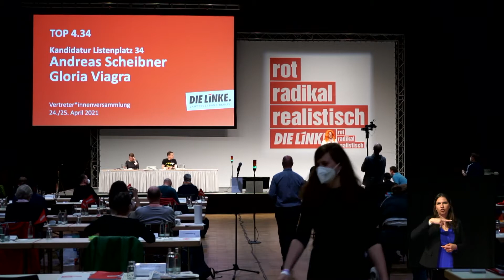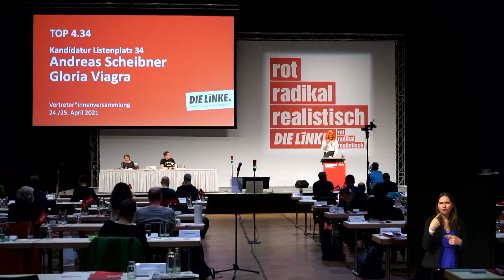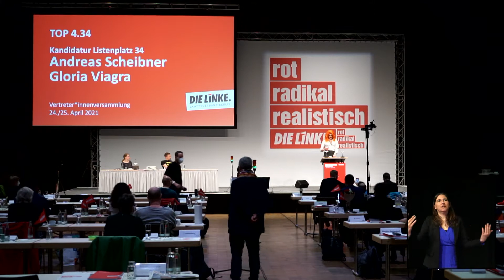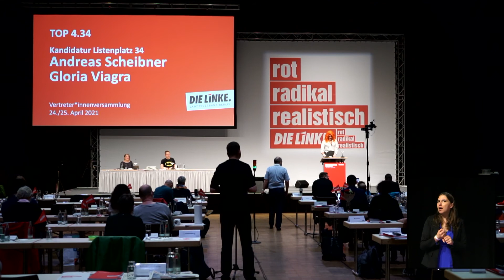Gloria Viagra kandidiert für DIE LINKE für das agh21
"Ich möchte Gesicht zeigen und die Berliner für linke Politik begeistern. Ein bisschen Glitter hat noch keinem geschadet!" Gloria Viagra kandidiert für DIE LINKE zur Wahl zum Abgeordnetenhaus von Berlin.